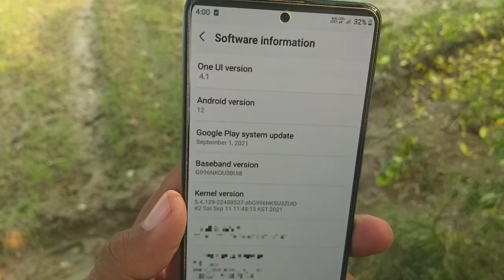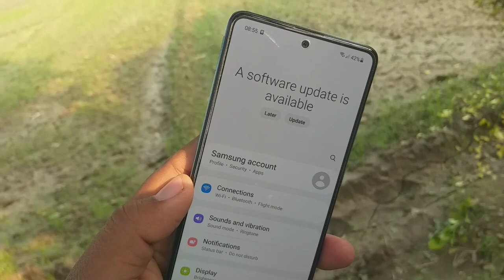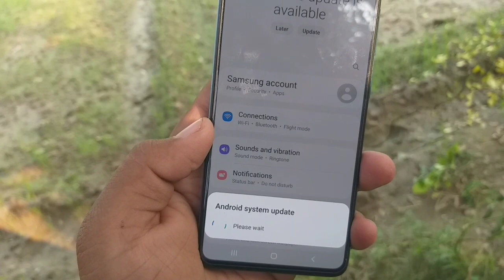Samsung OneUI 4.1 Is Here - A51 A52 A52S A71 A72 A31 A21S S20 S10 Note 10 S21